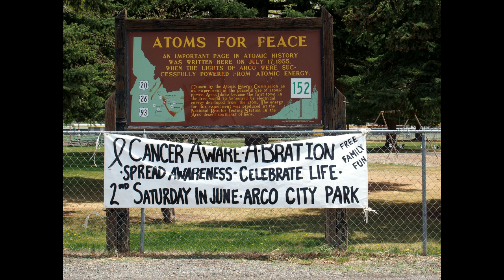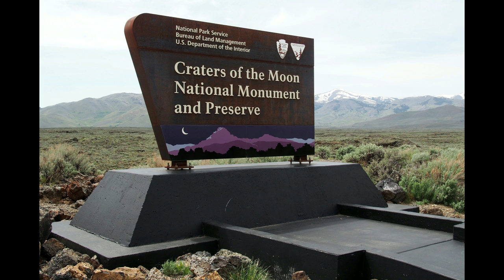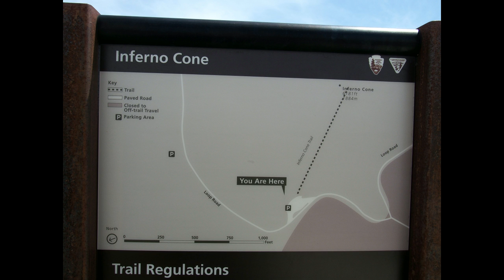USA 2014; 17 Mai. Craters of the Moon NM Teil 4/5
Irgendwann war auch das Craters of the Moon National Monument erreicht. Leider war das Wetter nicht optimal. Kaum blauer Himmel und extrem stürmisch. Dennoch hatte ich beschlossen zumindest den "Inferno Cone" zu besteigen um mir einen Überblick über die Bizaare Vulkan-Landschaft und Lava-Felder zu verschaffen.
Danach überlegte ich mir ob es wirklich eine gute Idee sei die nächsten Tage bis nach Portland zu fahren...